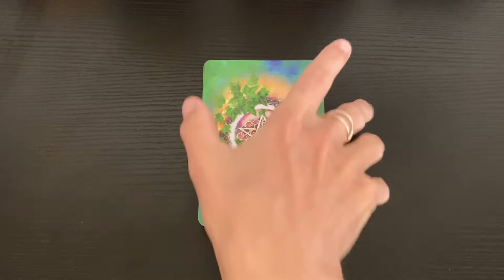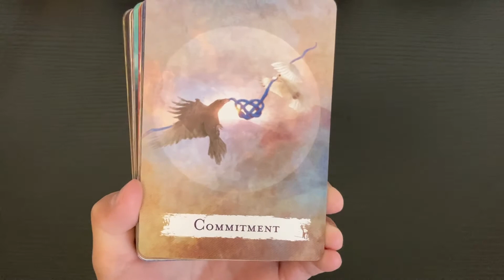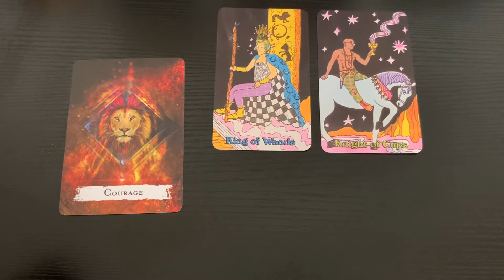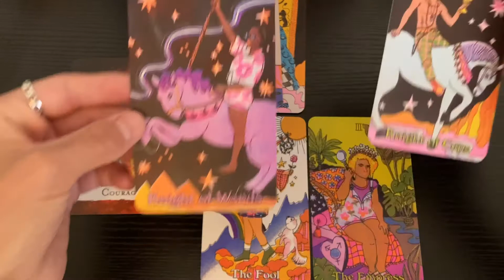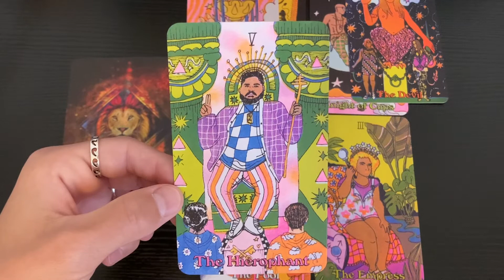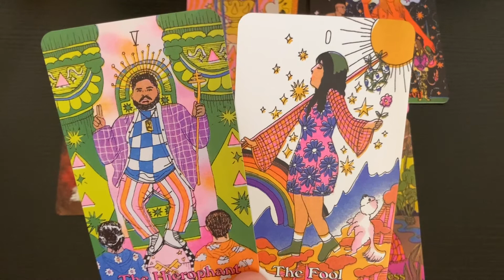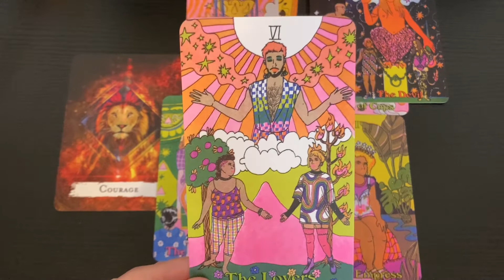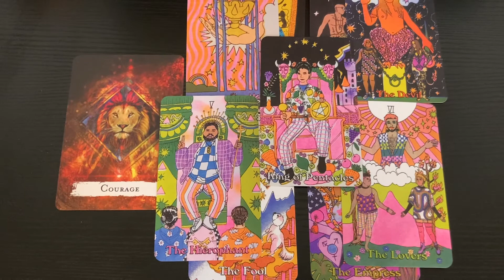DAILY TAROT ✨ Some Adjustments - Saturday, June 25th 2022